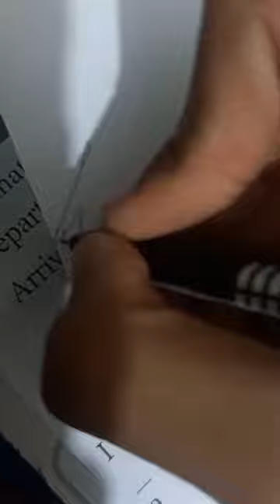DRAWING A MASK ANIME CHARACTER#viral